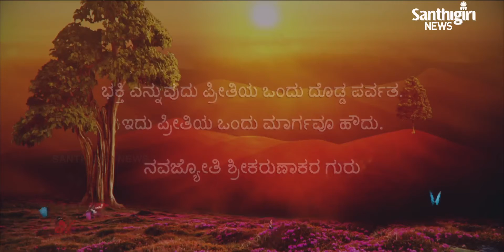Today’s Guruvani | Kannada | 02-11-2021 | Santhigiri Ashram | Daily